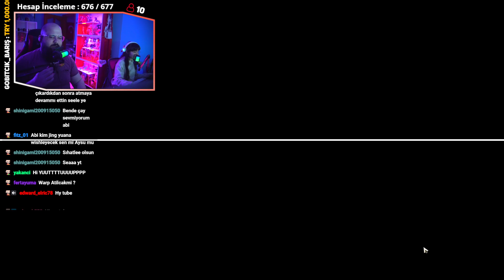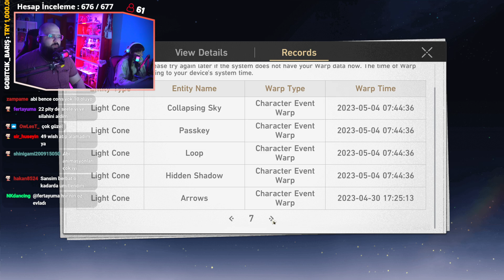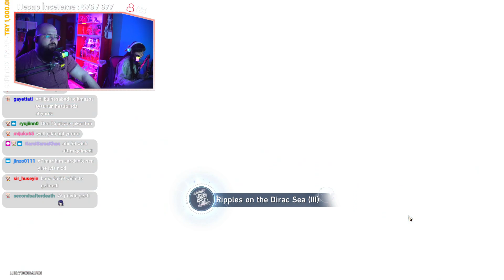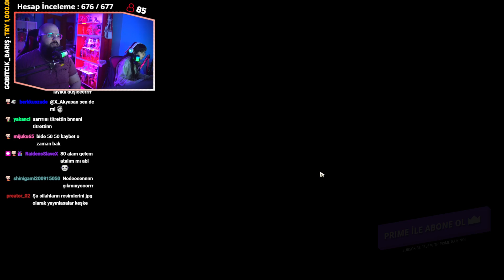ARTIK ŞANSSIZIM | Jing Yuan Wishlerim | Honkai Star Rail Türkçe